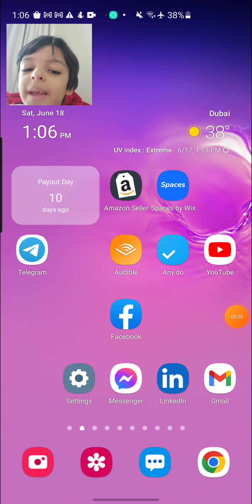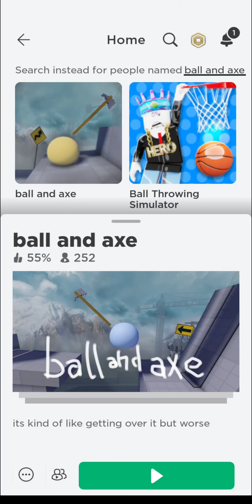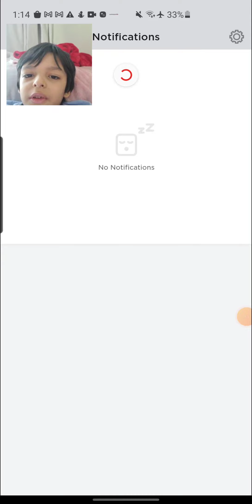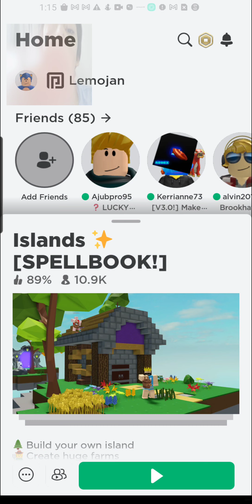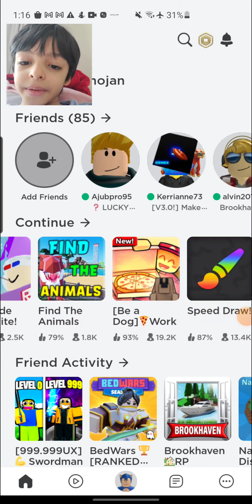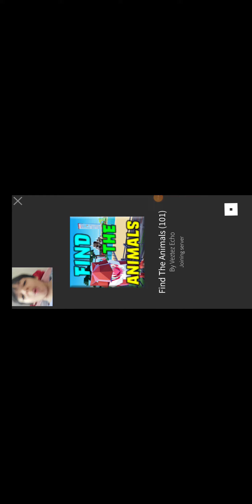roblox ball and axe